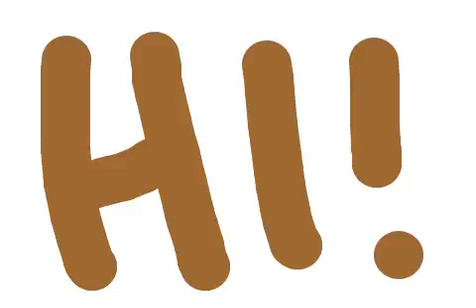Gubsch xD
Uploaded to flipbook.tv by waldi on 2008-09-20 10:38:36